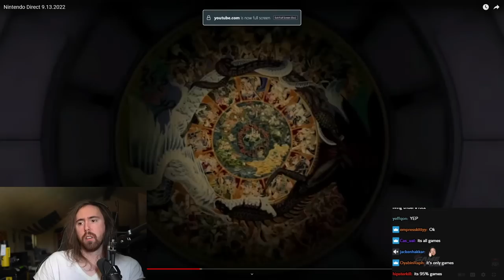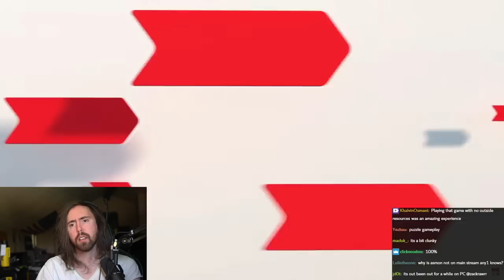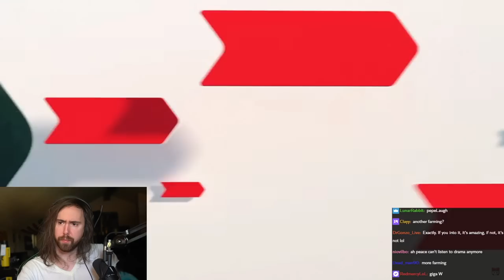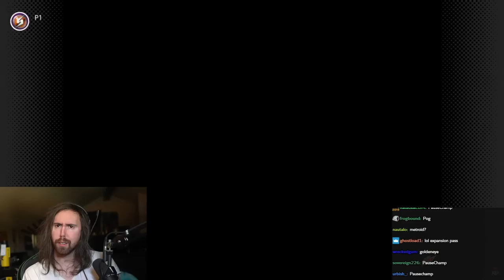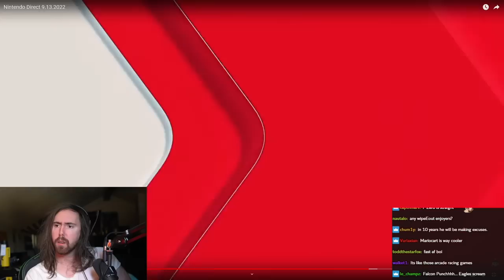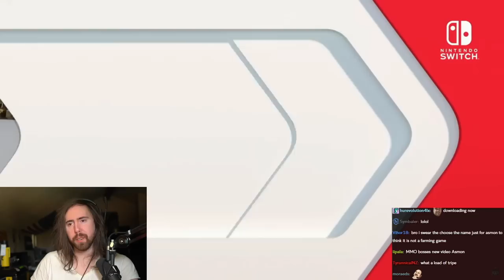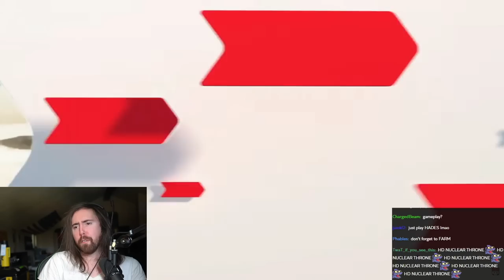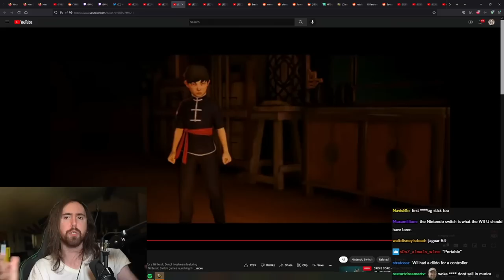Nintendo Direct: New Game Trailers Revealed | Asmongold Reacts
Asmongold Reacts to Nintendo Direct 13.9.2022, new game revealed by Nintendo such as
PROJECT ZERO: Mask of the Lunar Eclipse
Xenoblade Chronicles 3 Expansion Pass, Volume 2
SpongeBob SquarePants: The Cosmic Shake
Fitness Boxing Fist of the North Star
OddBallers
TUNIC
FRONT MISSION 1st: Remake and FRONT MISSION 2: Remake
The next Splatfest!
OCTOPATH TRAVELER II
Fae Farm
THEATRHYTHM FINAL BAR LINE
Mario + Rabbids Sparks of Hope
Rune Factory 3 Special
Nintendo Switch Online + Expansion Pack
GoldenEye 007 (Nintendo 64)
VARIOUS DAYLIFE
Factorio
Ib
Mario Strikers: Battle League Football, Free Update: Wave 2
Atelier Ryza 3: Alchemist of the End & the Secret Key
Booster Course Pass: Wave 3
Nintendo Switch Sports
A special message from Mr. Miyamoto
Pikmin Bloom
Pikmin 4
Just Dance 2023 Edition
HARVESTELLA
Bayonetta 3
Master Detective Archives: RAIN CODE
RESIDENT EVIL VILLAGE CLOUD
RESIDENT EVIL BIOHAZARD CLOUD, RESIDENT EVIL 2 CLOUD and RESIDENT EVIL 3 CLOUD
Sifu
REUNION
Radiant Silvergun
Endless Dungeon
Tales of Symphonia Remastered
Life is Strange: Arcadia Bay Collection
Remastered
Disney Speedstorm
LEGO Bricktales